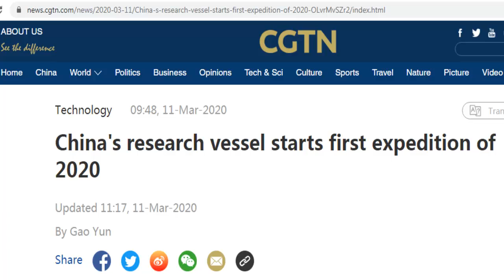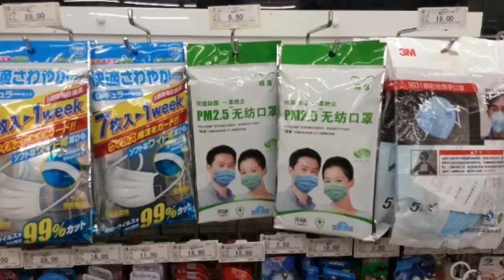Tin nóng Trung Quốc: Hoàn thành đợt khảo sát biển Đông đầu tiên 2020.TQ bán đấu giá tên lửa Online .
Bản tin hôm nay có những nội dung chính như sau:
Trung Quốc hoàn tất đợt nghiên cứu Biển Đông đầu tiên năm 2020
Vì sao Nga lại cự tuyệt mua tàu chiến Trung Quốc?
Trung Quốc bán đấu giá tên lửa Online
Trung Quốc phóng vệ tinh thất bại 2 lần trong chưa đầy một tháng
Báo Trung Quốc chê Su-34 thua kém J-16
Phần Lan, Pakistan kêu ca về khẩu trang Trung Quốc